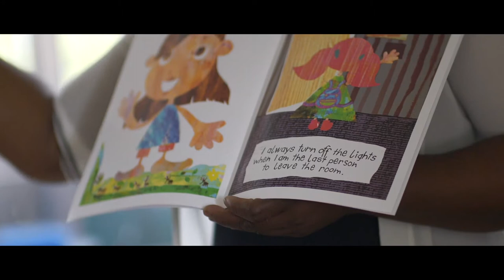Think Equal - Empowering Change Through Education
Help us spread Think Equal far and wide, by donating today

Think Equal’s Social and Emotional Learning Programme [SEL] is the missing dimension to our children’s education, over and above numeracy and literacy We believe that every child, in every school, in every country, should have the right to positive life outcomes.

We tackle the root cause of inequality with a vaccination against discrimination and violence: an evidence-based early year curriculum that is designed to uproot deep-seated negative mindsets and attitudes. Our lessons in empathy, equality, inclusion, emotional intelligence and 20 other critical skills, nurture positive life outcomes for children and all society.